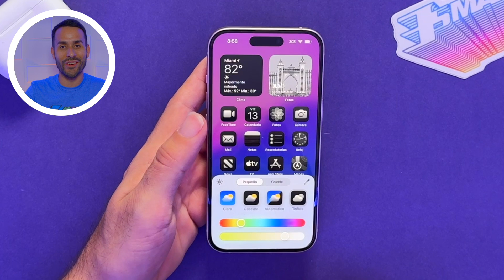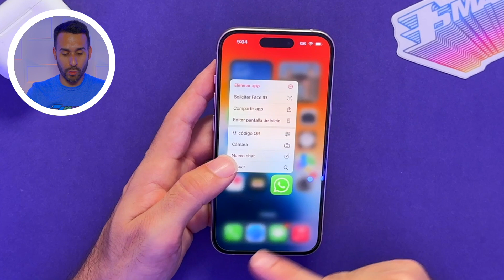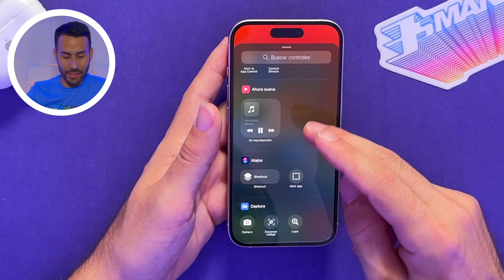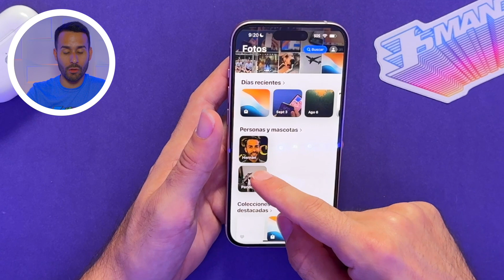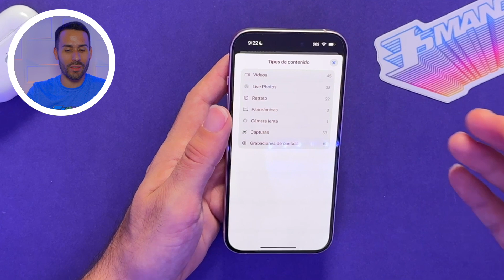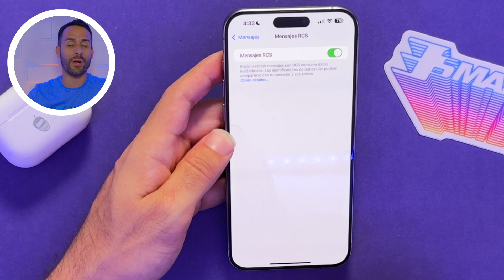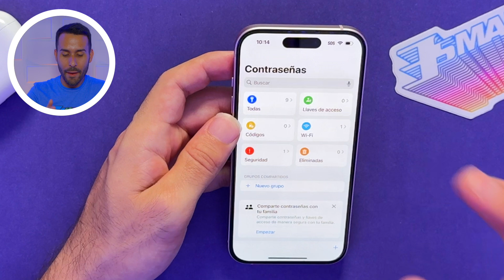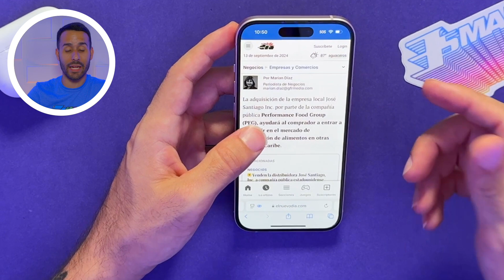iOS 18 - 10 PRIMERAS Funciones para PROBAR y ACTIVAR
Descubre las 10 funciones principales de iOS 18 que debes activar y probar en tu iPhone para aprovechar al máximo esta actualización. Desde personalizar tu pantalla de inicio y bloquear aplicaciones hasta optimizar el uso de Safari y disfrutar del modo de juego, iOS 18 trae muchos cambios y mejoras.

0:00 - Intro
0:13 - 1. Pantalla de Inicio
2:20 - 2. Bloquear y Esconder Aplicaciones
3:31 - 3. Centro de Control
6:35 - 4. Pantalla de Bloqueo
7:53 - 5. Fotos
11:19 - 6. Mensajes RCS
12:16 - 7. Modo de Juego
13:29 - 8. Convertir Unidades en Calculadora
14:17 - 9. Aplicación de Contraseña
16:21 - 10. Remover Elementos en Safari